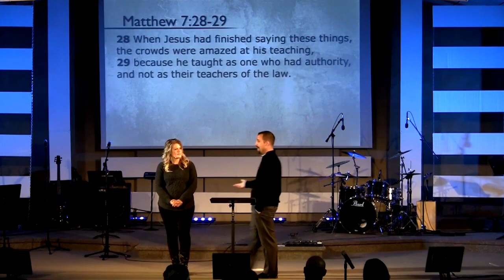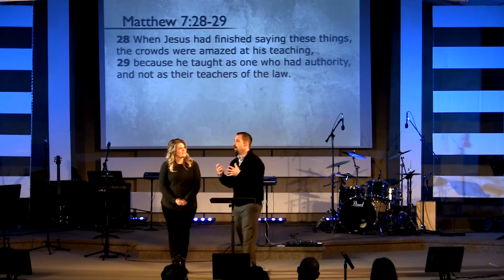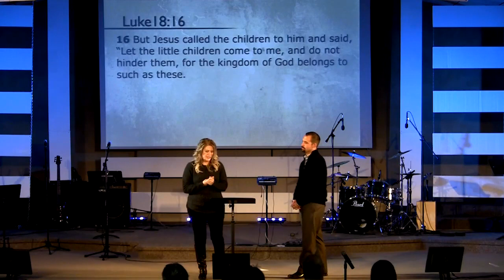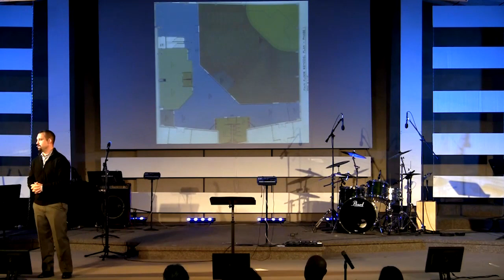The Beatitudes: Part 3 - 5.11.2014